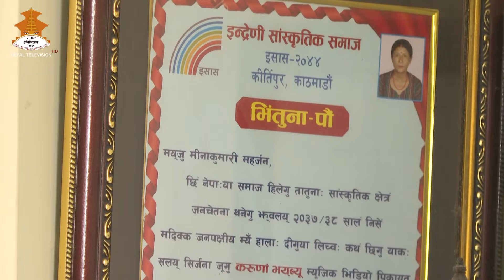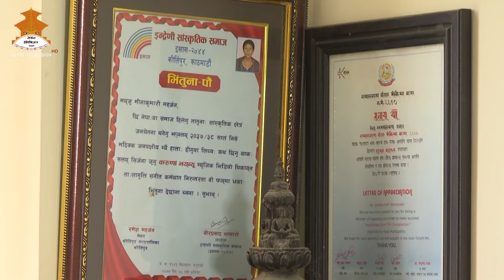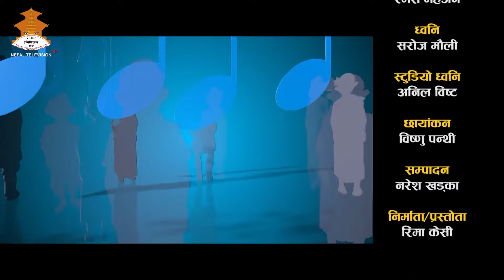Singer - Mina Maharjan | DESHKO SANGEET | NEPAL TELEVISION 2081-08-09